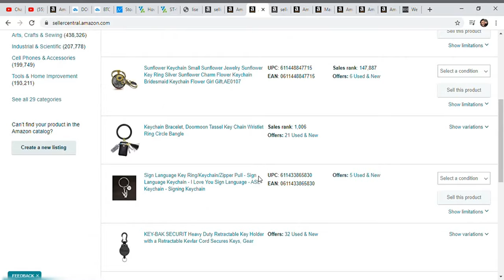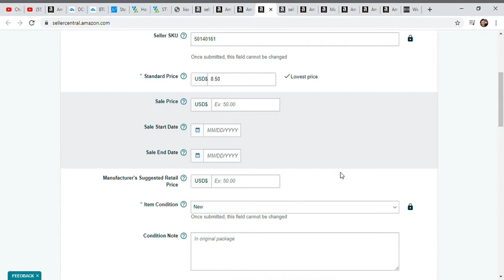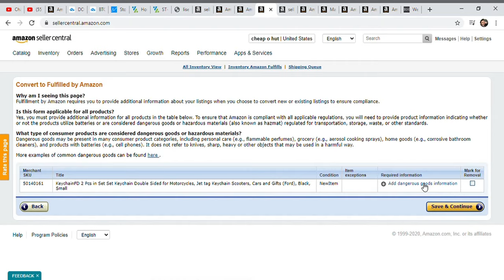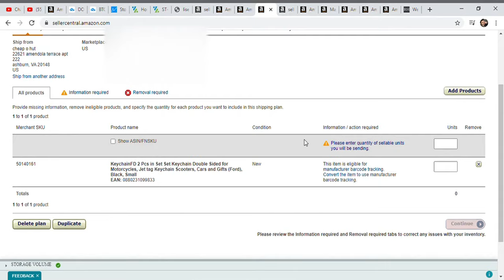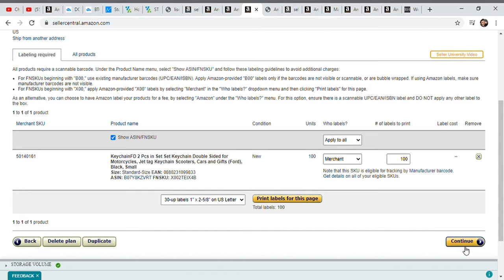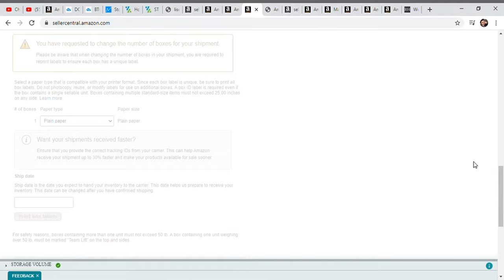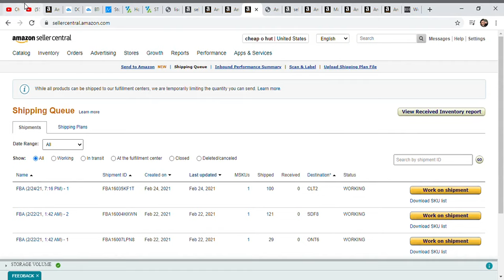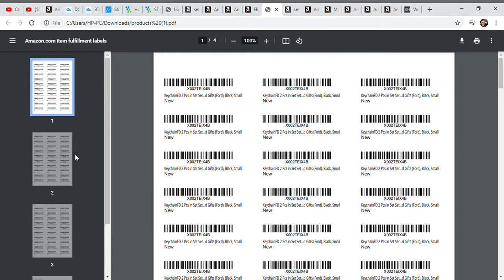How to list your first product on Amazon And how to ship products to fulfillment center,